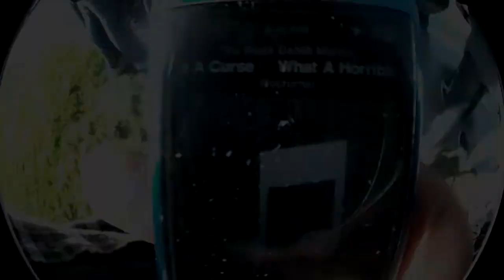2010 Summer Skate Video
skating video for film fest. bunch of old footy but that because i didnt i have time to shoot new footage before the deadline.

 Tags:skating p rod chris kickflip mike mo tre 720 flip fags gay skate ea 540 shuvit team fortress my chemical romance paramore misfits iphone hp laptop google earth thats what you get montage summer skating eee family guy mike mo mike carrol eric koston tony hawk tony alva action football nba kobe bryant OXNARD summer skating being a b c d suns pheonix suns celtics lakers xbox 360 ps3 wii my wii san andreas panic at the disco nine in the afternoon kickflip 7 stairs simple plan goldfinger superman skate for days gym class hereos coming this decemeber skateboard movie hommade movie